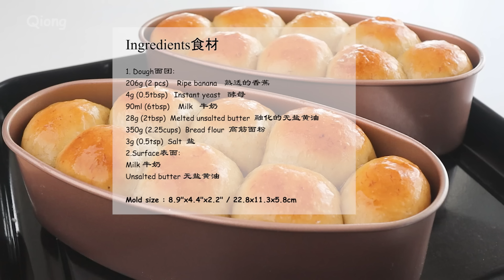I never waste ripe bananas!🍌! No knead! No Sugar! Incredibly Easy, Soft and Fluffy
Ingredients
1. Dough:
206g (2 pcs)    Ripe banana
4g (0.5tbsp)   Instant yeast
90ml (6tbsp)    Milk
28g (2tbsp)  Melted unsalted butter
350g (2.25cups)  Bread flour/All purpose flour/plain flour
3g (0.5tsp)  Salt
2.Surface:
Milk
Unsalted butter

Mold size : 8.9"x4.4"x2.2" / 22.8x11.3x5.8cm

Preheat the Oven at 170°C (340°F)   bake for 22 minutes